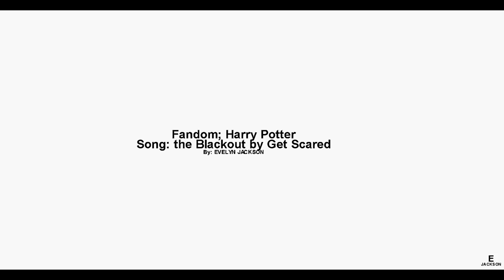Harry Potter || the Blackout [35k]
"It's cold, My pulse slows, as my eyes begin to close,
There's a fire inside this beating heart"

For my almost 35 000 subs (i know it's not yet 35k, but i had inspiration)
And just wanted to say, idk how the hell i gain so fast so thank you so much for subscribing and watching my edits, gosh it means he world to me, cause without you i wouldn't have inspiration to edit! And thank you for every lovely comment and hate comment aswell, i am so happy being part of this editing community❤ I love you.

I Wanted to do this song, but i just now realized that can you really hear the voiceovers? or is it just my computer.. In Sony Vegas i can hear them perfectly and it was smooth through the music, but as i rendered it, they mixed? idk, hopefully you can hear something of them :D Anyways first i thought Death Eaters video but then i decided to edit it like "Dark Harry Potter".

Fandom: Harry Potter
Coloring: Mine
Program: Sony Vegas 13